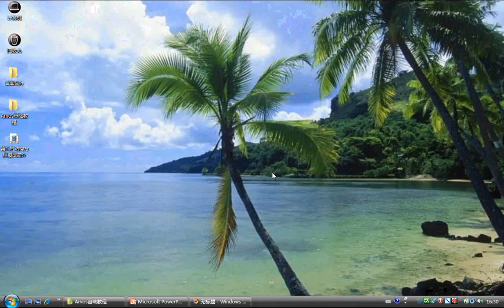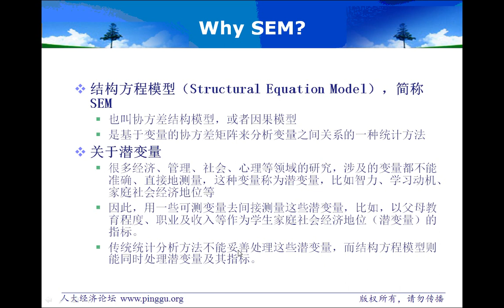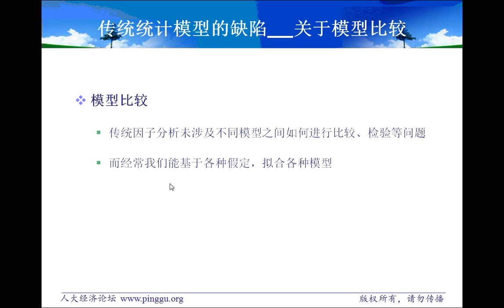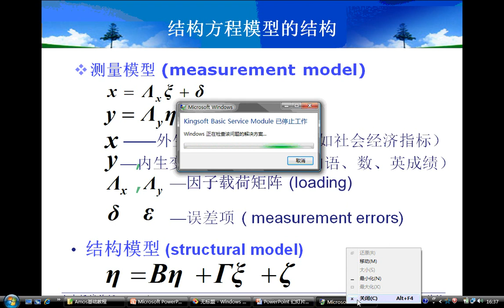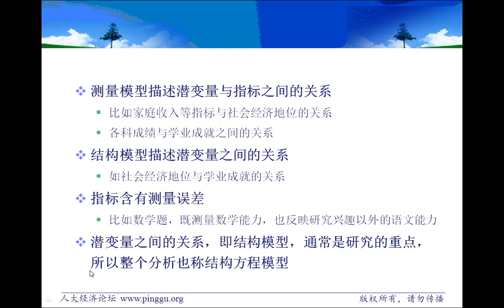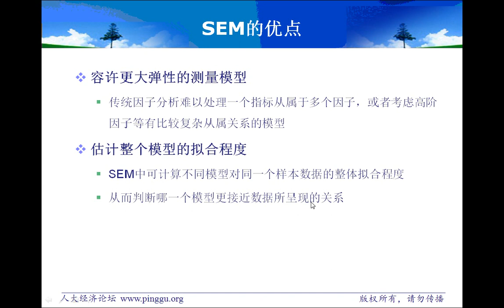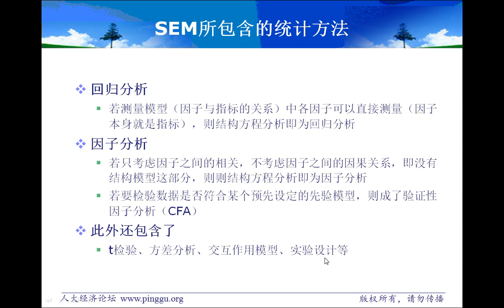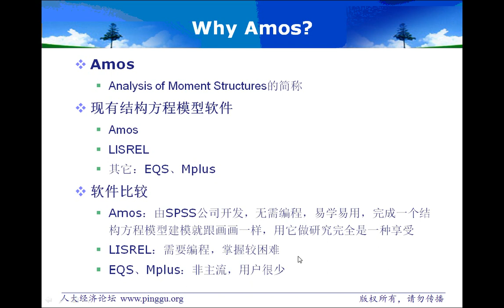第1讲 结构方程模型简介 P